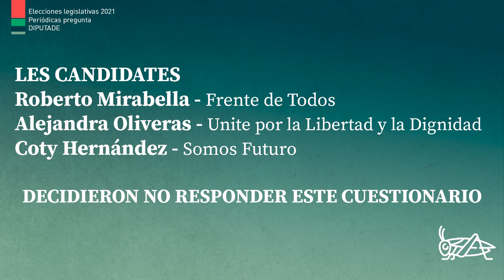Periódicas pregunta: ¿Un proyecto que caracterizaría tu gestión como legisladore?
Elecciones legislativas 2021. ¿Qué tienen les candidates santafesines en la cabeza?